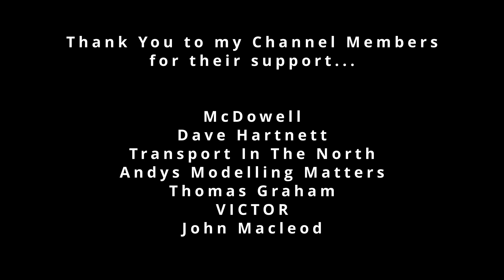Buses in Kilmarnock - July 2023 Part 1 - Stagecoach inc Electric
We visited Kilmarnock in July 2023 and filmed some buses at the bus station.  Mostly Stagecoach including some of the new electric buses.